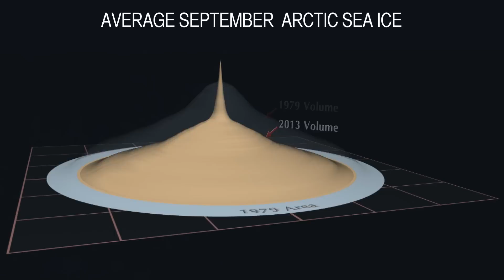NASA | Arctic Sea Ice Reaches 2014 Minimum Extent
Sea ice acts as an air conditioner for the planet, reflecting energy from the sun. On September 17, the Arctic sea ice reached its minimum extent for 2014. At 1.94 million square miles (5.02 million square kilometers), it’s the sixth lowest extent of the satellite record.  With warmer temperatures and thinner, less resilient ice, the Arctic sea ice is on a downward trend.